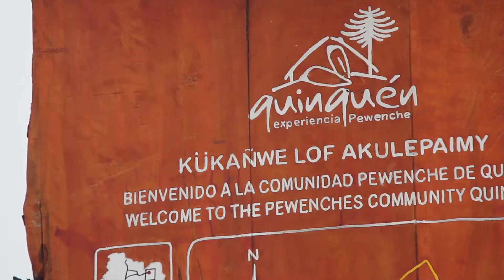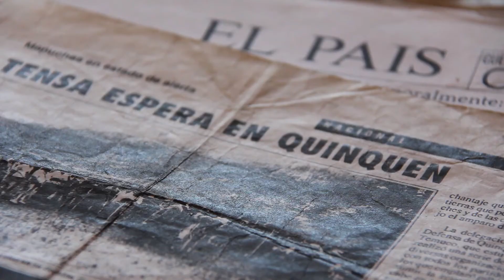Trailer Tras la Huella Pewenche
Tras la Huella Pewenche es la historia de una familia pewenche que vive

aislada en la montaña, condicionados por la naturaleza, en donde se preparan

todo el año para enfrentar el invierno hostil de la cordillera. Para el lonko

Ricardo Meliñir, su vida se ha mantenido congelada en el tiempo, realizando

prácticamente las mismas actividades que sus antepasados. Sin embargo, su

hijo Joaquín, inserto en la sociedad actual, busca nuevas oportunidades.